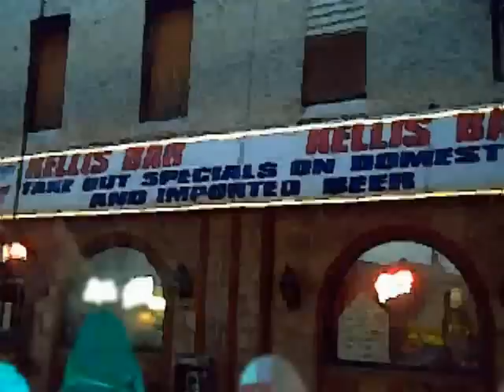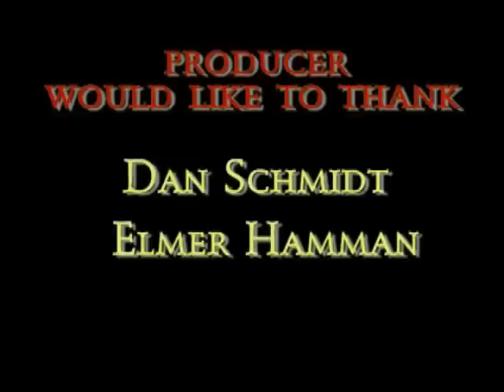KENZO Interviews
Interview with a life long KENZO. Verry Funny